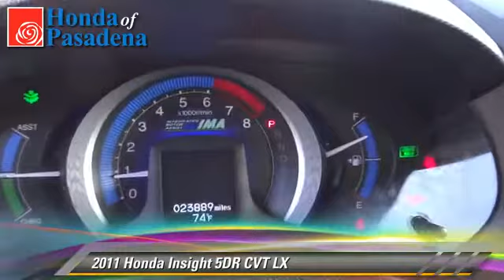Honda of Pasadena, Pasadena Los Angeles Glendale Alhambra Cerritos Orange CA 91107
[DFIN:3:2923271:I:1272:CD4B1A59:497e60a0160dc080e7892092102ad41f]